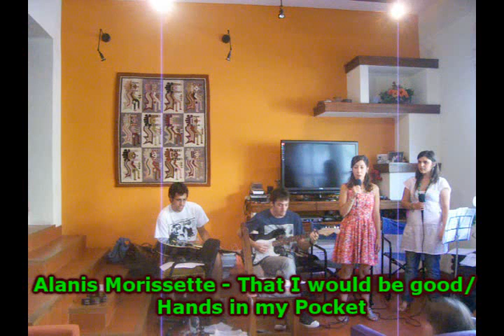Alanis Morissette - That I would be there & Hands in my pocket COVER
Paula Ginés -voz-
Santiago Ginés -guitarra-
Josefina Cabo -Coros-